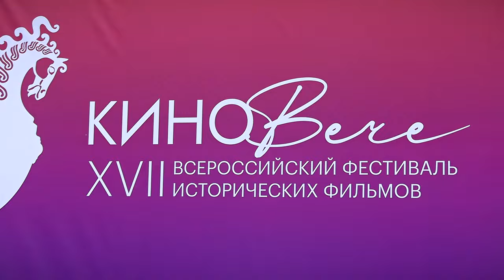В Тверской области открылся XVII Всероссийский фестиваль исторических фильмов «КиноВече»